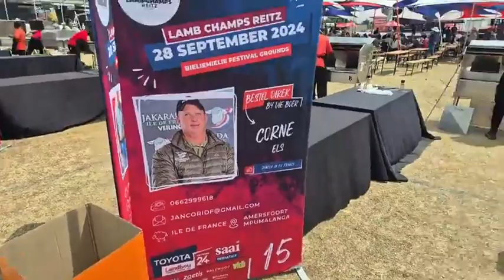Wat is Corne se opinie oor die Ile De France skaap op 'n spit by Lamb Champs Reitz?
Wat is Corne se opinie oor die Ile De France skaap op die spit by Lamb Champs Reitz? Hierdie skaapvleis loop mooi!!